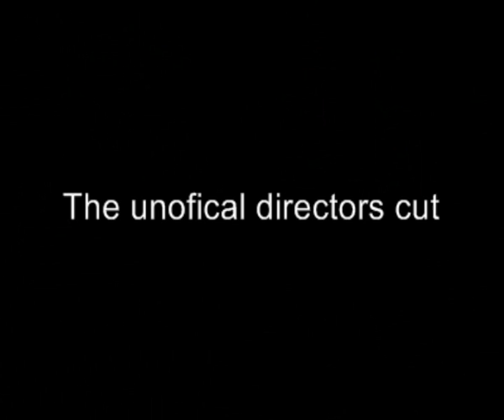Monkey Jay The Movie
The directors cut